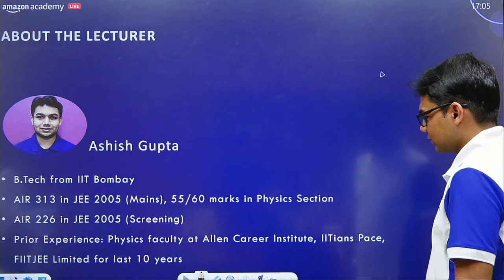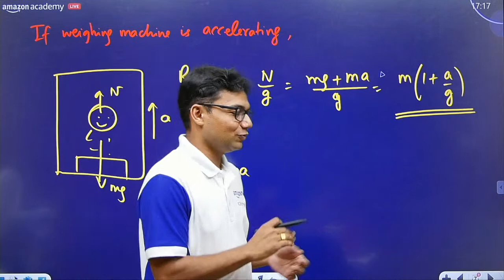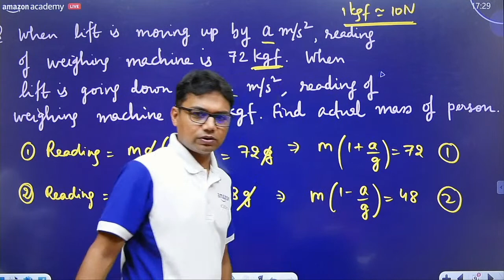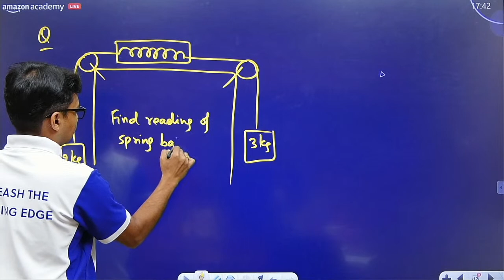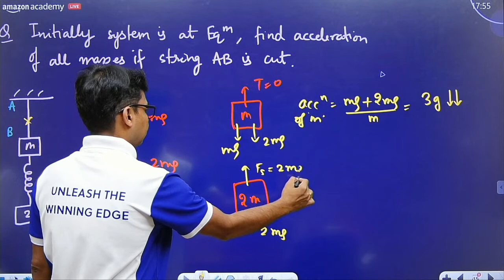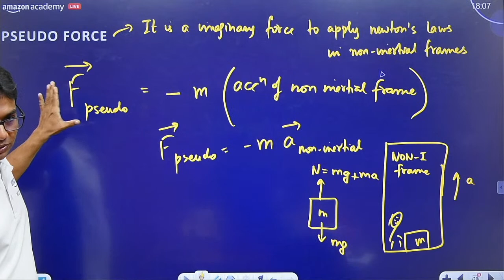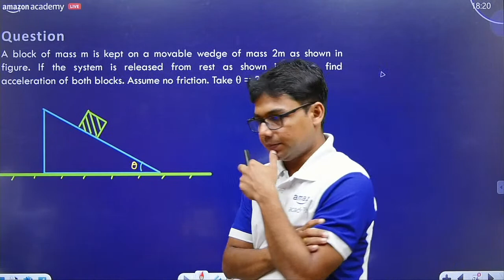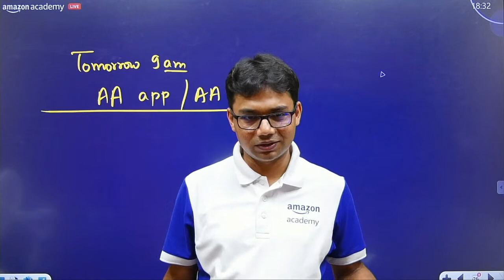Understanding Concept of Spring Balance, Weighing Machine, Pseudo Force | JEE 2024 Physics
In this session, Ashish Gupta Sir will cover - 'Concept of Spring Balance, Weighing Machine & Pseudo Force' to ace your JEE 2024 preparation.

Schedule a Free Counselling Session to resolve all your queries and learn how Amazon Academy can help you prepare better for IIT JEE

Enrolments Open in JEE Live Courses

The course includes:
- Live Practice Sessions
- Structured Revision Plan
- 10,000 + Practice Questions
- Exam Tips & Strategy Session
- Student Performance Reports
- Academic Buddy Mentorship and much more...

Amazon Academy helps you prepare better and achieve the winning edge in JEE Main & Advanced. You can attend live lessons from expert teachers, watch recorded videos, take tests, assess your readiness with All India Mock test series crafted by industry experts, practice handpicked Questions, with hints and detailed solutions & get daily tips/shortcuts. All India Mock Tests mirror the real exam experience and give you detailed insights into test performance.